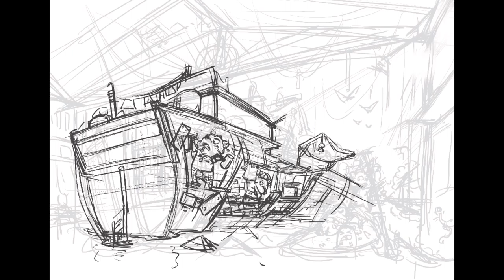Hamster family celebrate new year eve on boat | iPad Drawing process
The second pierce of my series Furry Fury Purr. Wish you all a happy 2020.